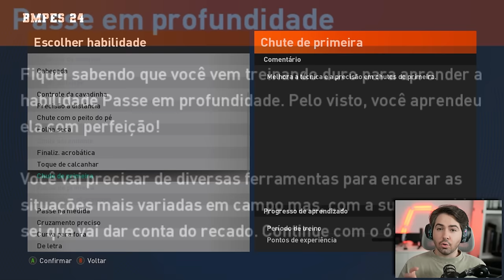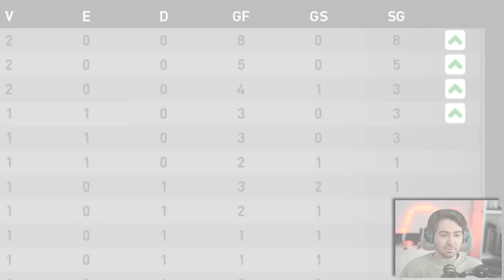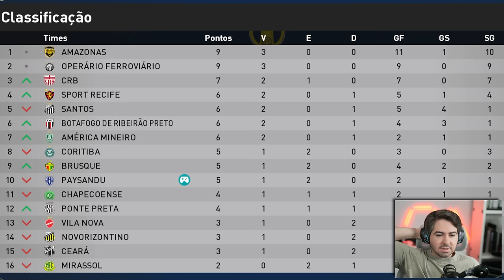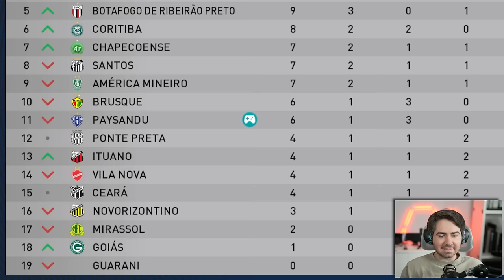A MINHA ESTREIA NA SERIE B! RUMO 2024 - EPI 02